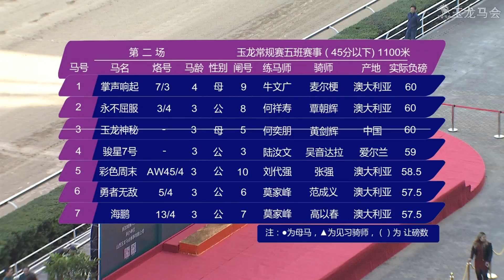20171104 Yulong Class 5 (Under 45) 1100m (Race 2) 玉龙国际赛马公开赛D17 第2场玉龙常规赛五班赛事（45分以下) 1100米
Winner: Pax Vivere (AUS) 细水长流, bay, filly, 4YO, by Street Cry (IRE), from Agnus Dei (AUS)